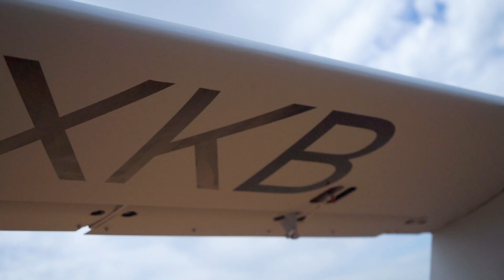XMOBOTS - Conheça o Sistema Nauru 1000C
A XMobots apresenta o sistema mais completo, refinado e o primeiro desenvolvido na América Latina, para operações altamente estratégicas de vigilância, segurança e monitoramento de fronteiras. É o SISTEMA NAURU 1000C, que constitui a união de aeronave e equipamentos desenvolvidos com tecnologia de ponta para a indústria de defesa e segurança.